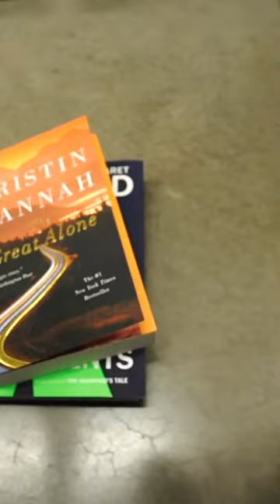The best bookstore in Portland...by far!